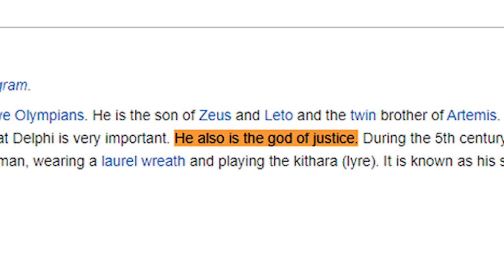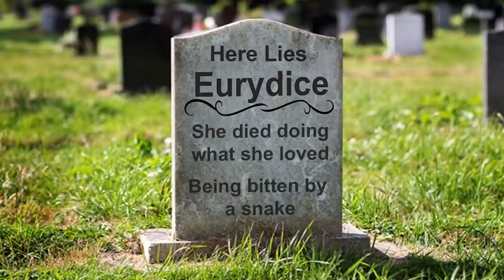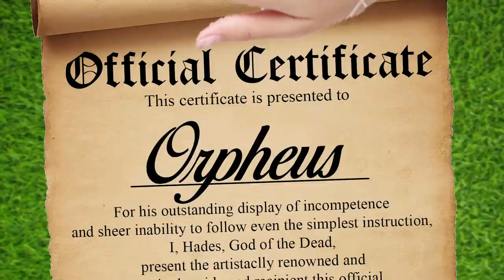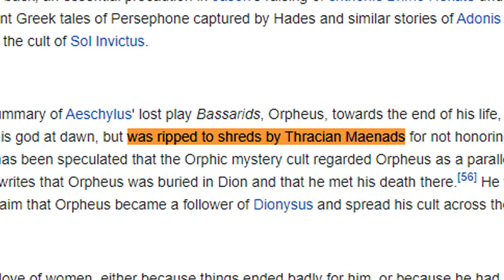the dumbest man in all of greek mythology